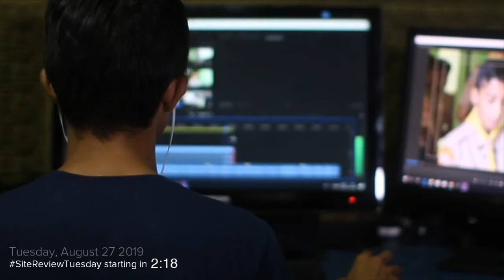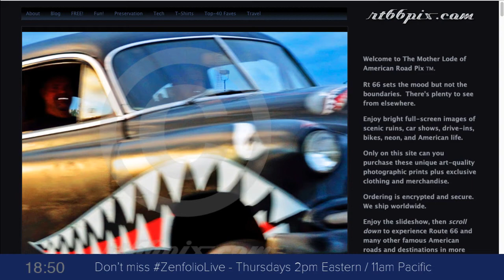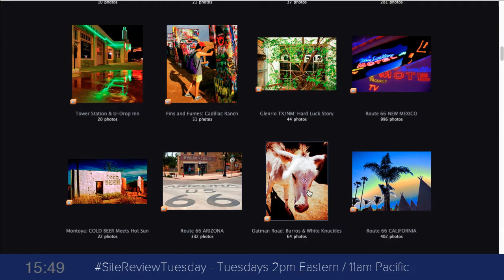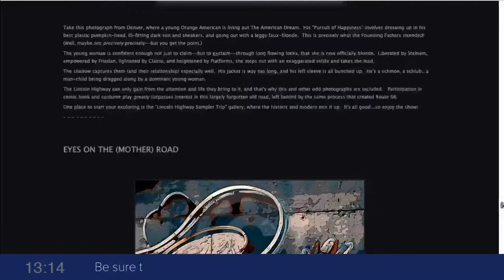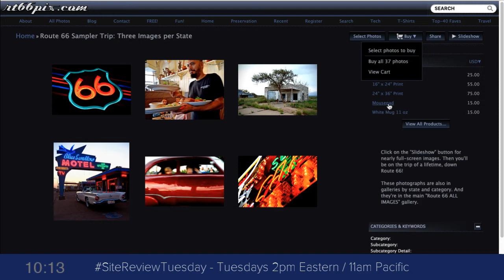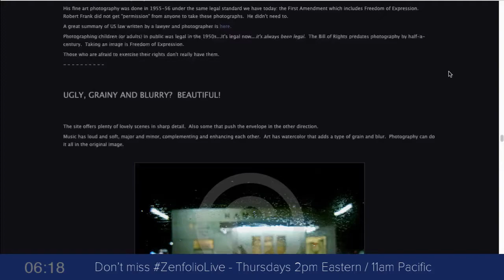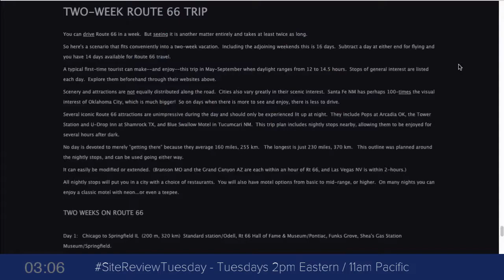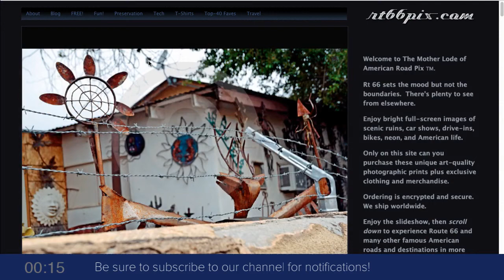👨‍💻 Site Review Tuesday - August 27th 2019 - SRT26 | Zenfolio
On this episode of 👨💻 Site Review Tuesday we will be reviewing
🎥 While this review has been pre-recorded we will be 💯 live in the chat interacting and answering questions.🤔